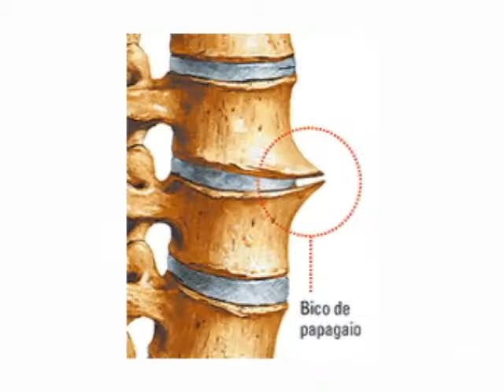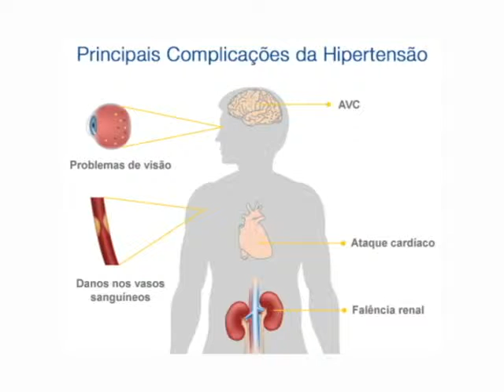BLOCO 1 ESTACAO SAUDE BICO DE PAPAGAIO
Bico de Papagaio - Ortopedista - Dr. Giovanni Benedet Camisão